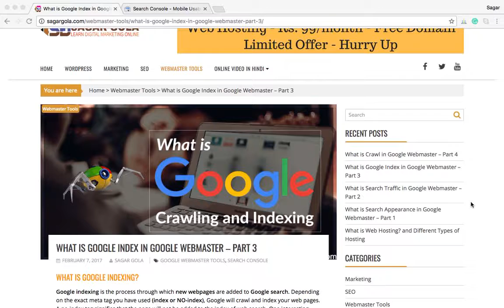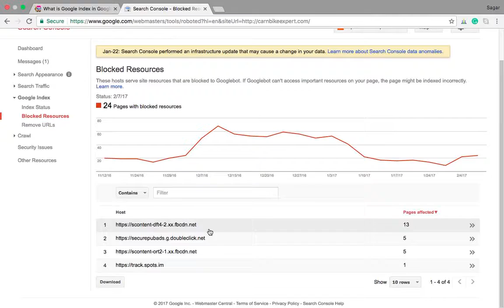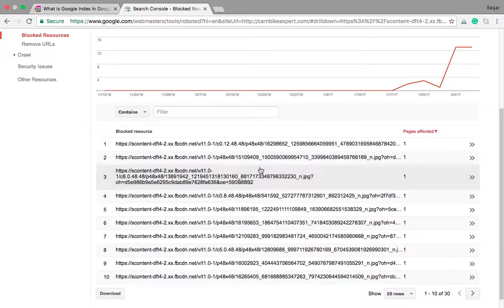What Is Google Index in Google Webmaster? - Part 2 - Hindi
What Is Google Index in Google Webmaster? - Google indexing refers to the process through which new web pages get added to Google search. On the basis of the specific meta you have utilized (index or NO-index), Google will crawl and index the pages of your website.